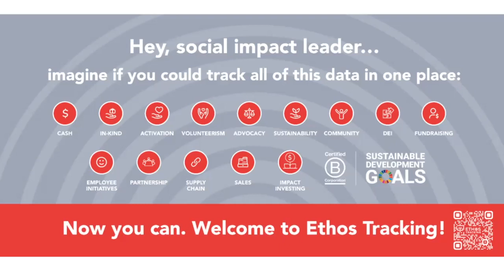Measuring Your Impact In Multiple Dimensions: A Data Webinar for Nonprofit Professionals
A Data Webinar for Nonprofit Professionals

Learn how leveling up your data can help your nonprofit organization make better decisions, communicate more effectively with funders and key stakeholders, and improve our world.

Presented by Ethos Tracking, a powerful new data management tool for companies, foundations, and nonprofits.

Featuring:
Emily Kane Miller, CEO of Ethos Giving and creator of Ethos Tracking

In conversation with:
• Danielle Ames Spivak, CEO of American Friends of the Israel Philharmonic
• Neda Renee Kellogg, Executive Director, Project DIVA International